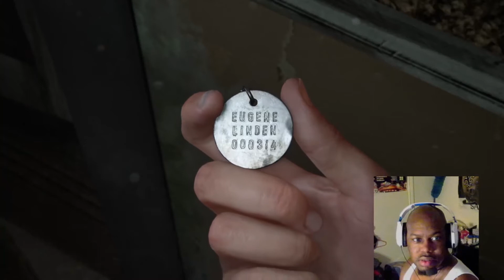Wait Ruuuun Where Did They Come From ... Last Of Us 2